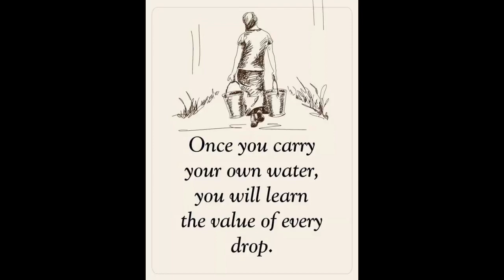Marife Tours Her Sister's New House Shares Her Views With You